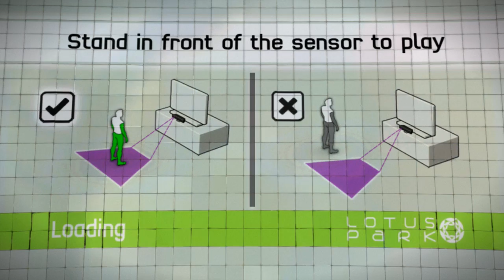Let's Play - Kinect Sports (Xbox 360) - Football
Player1 - Zro Dfects

This Xbox 360 game is copyrighted/trademarked by Microsoft Game Studios/Rare (c)2010

In this video I show you one of the Kinect Sports games which is the Football gameplay of the Xbox 360 game from start to finish so you can get a good idea of the game in all it's glory.

If you enjoyed this video then please hit the like button and subscribe and let me know in the comments if you would like to see other Xbox360 game plays in action and if you have a game in mind, post them in the comments below and I will see what I can do. Also let me know which Kinect Sports game is your favourite.

Keep an eye out on other Kinect Sports game videos, if your a subscriber you can be notified when new videos are uploaded so you don't miss out.

let us know your thoughts of the game as I would love to hear from you all.